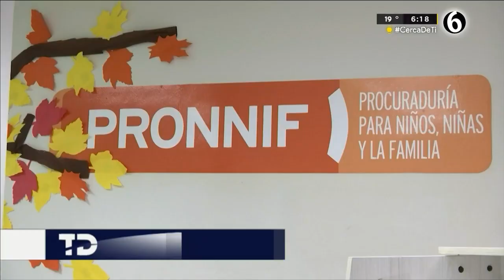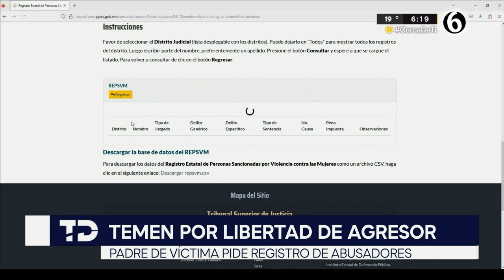Padre de joven víctima de abuso teme posible libertad del agresor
Un padre de familia y su hija adolescente expresaron su preocupación tras conocer que el agresor sexual Mario Almaguer Ambriz, ya sentenciado, tiene la posibilidad de salir libre en próximos días, tras purgar una condena de casi tres años, al haber acreditado un test psicológico y presentar buena conducta así como el pago como reparación de daño.

Programación
Lunes a viernes:
Telediario Matutino de 06:00- 10:00
Telediario Mediodía de 12:00-14:00